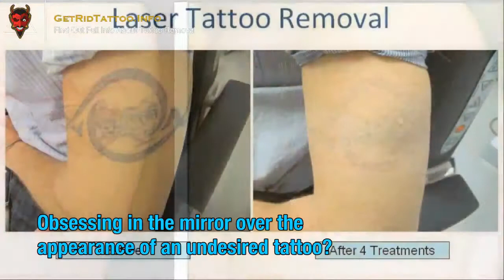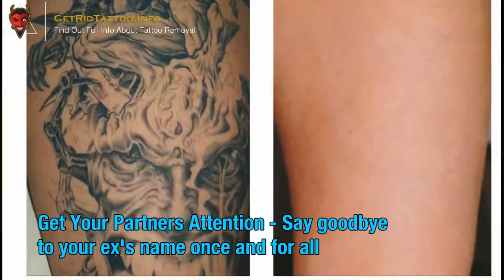Laser Removal Of Tattoo – Everything you need to learn about tattoo removing.